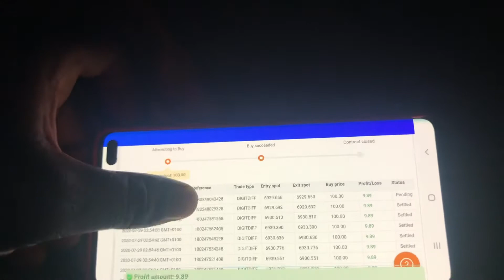auto trade binary bot options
Binary trading bot